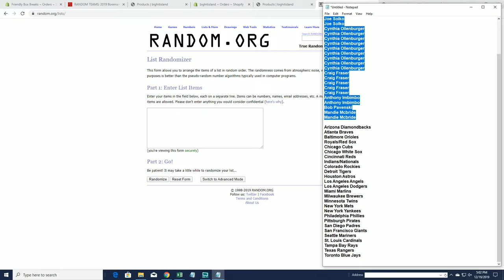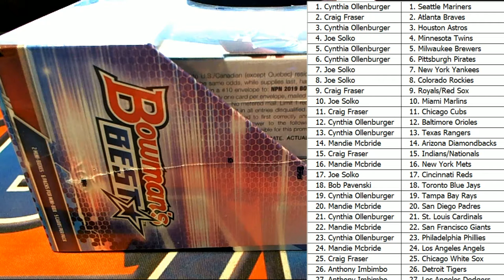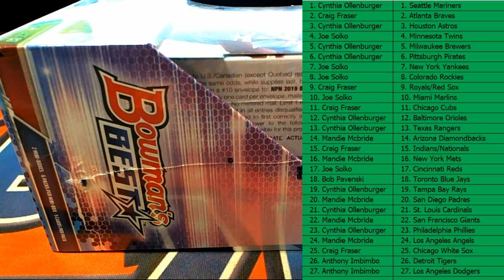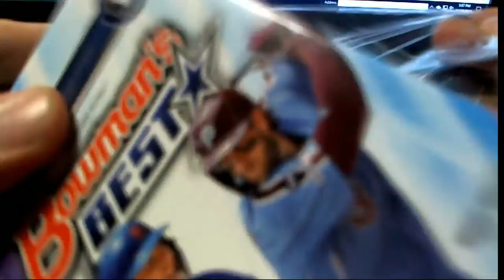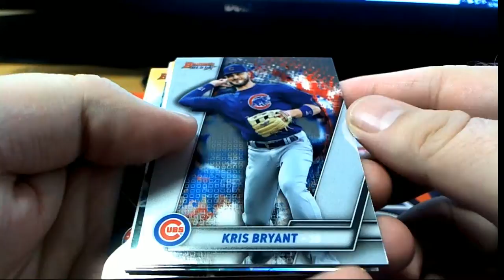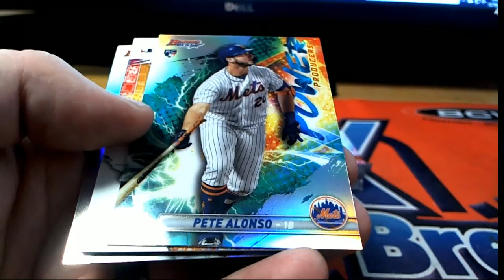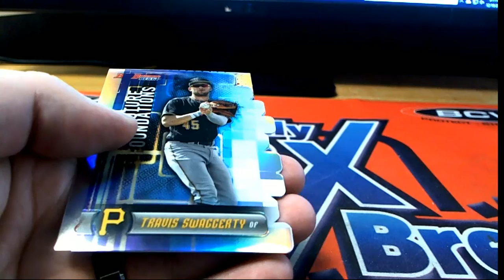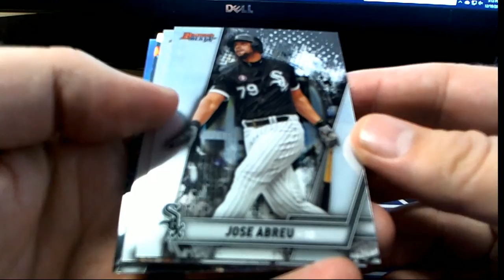2019 Bowman's Best Baseball Hobby Box ID 19BOWBEST114